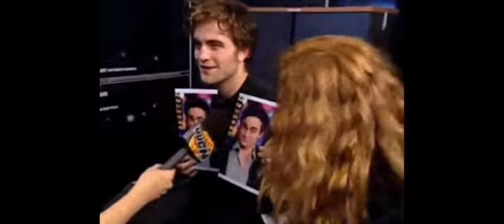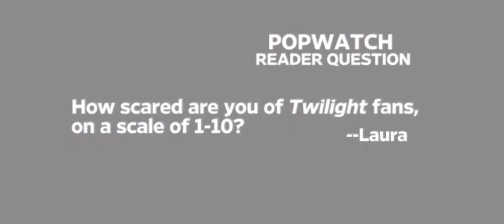Robert Pattinson | Funny moments